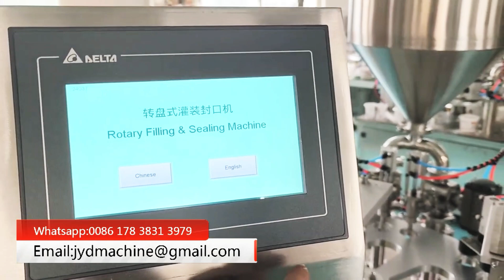Calippo Ice Pops Rotary Tube Filling And Sealing Machine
This video shows you the calippo rotary tube filling and sealing machine youtube video testing in our factory.The ice pops tube filling sealing machine has the functions of automatic cup loading, automatic positioning filling, automatic cap suction, automatic cap pressing, automatic cup output and automatic liquid level control.